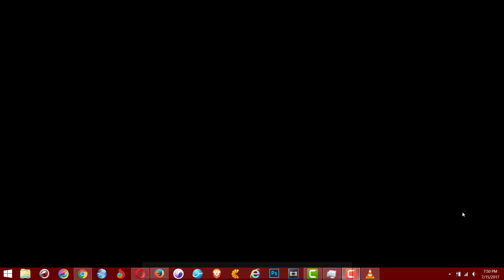Kovu Reacts To Aphmau's Mermaid Tales EP 3 ZANE IS A CRAB LIKE WHAT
Copyright infringement is not intended for this reaction, Please give all the credit to Jessica, Jason and the whole team at BluJay Studios, they did an amazing job at making these roleplays.

Here are their Twitters